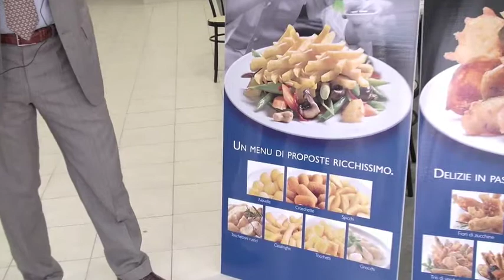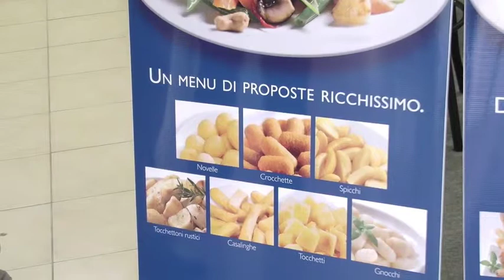Cateringross Food Summit - Intervista con Pizzoli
Durante il I Cateringross Food Summit abbiamo intervistato i fornitori presenti all'evento. In questo video parliamo con Michele Testi di Pizzoli.